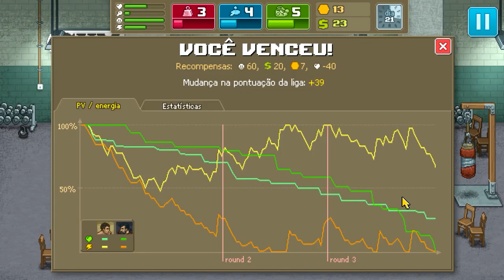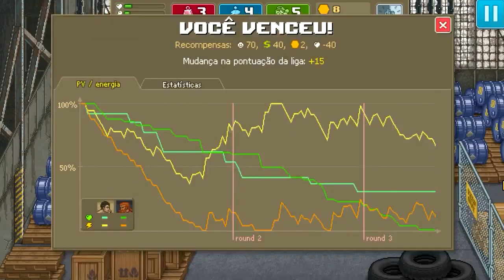Lutas Clandestinas - Punch Club #4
Neste Gameplay Estou Jogando o Game Punch Club. Se você gostou do video comente, favorite e clique em Gostei, isso ajuda o Canal a crescer e continuar postando mais videos para vocês galera!

Nome das Músicas:

Asario - Mohawk
Asario - Patros
Brologue - Wasted
Dant3 - Dant3 Is My Real Name
Desnik - Thorne